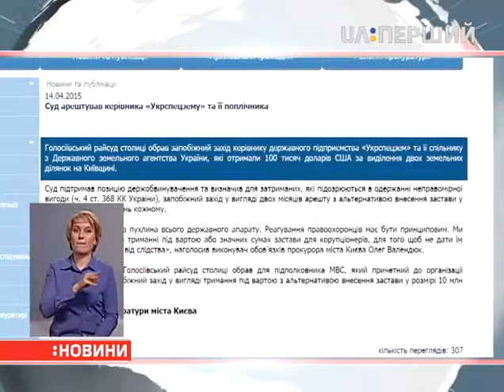Голову "Укрспецзему" заарештували на два місяці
Такий запобіжний захід для нього вибрав Голосіївський райсуд столиці. Аналогічне рішення судді ухвалили й щодо його поплічника з Державного земельного агентства України, — сказано на сайті прокуратури Києва. Водночас обидва мають право вийти під заставу — це 2 мільйони 350 тисяч гривень на кожного. Чиновників підозрюють у хабарництві. За даними слідства, вони отримали 100 тисяч доларів за надання двох земельних ділянок на Київщині.